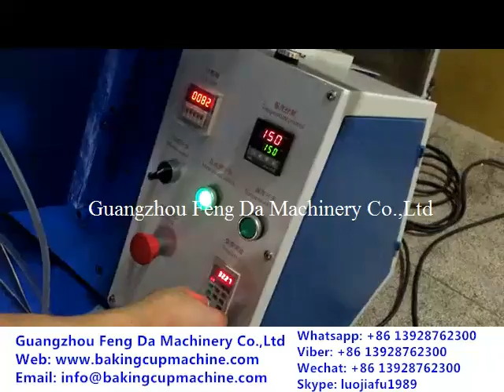cake tray machine manufacturer|cake tray machine supplier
Feng Da Machinery is a professional production Cake Tray Machine manufacturer, including cake tray forming machine,cake tray making machine.